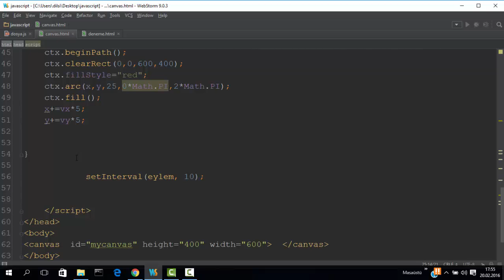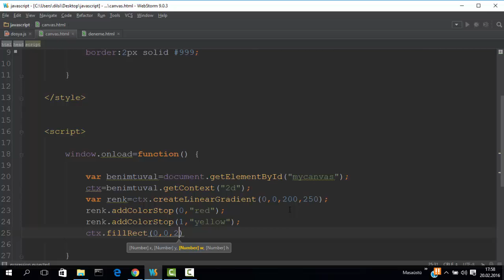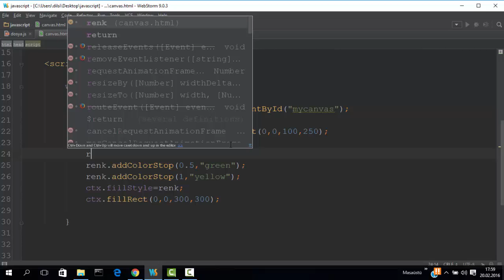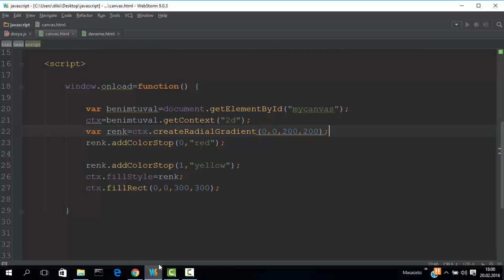html5 canvas lineargradient- ders 5